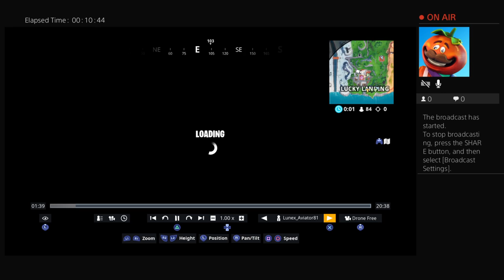GETTING VICTORY ROYAL UMBRELLA FOR FREE(LEGIT PROOF) DO OR DONT AT NO RISK (LEGIT I FREAKED OUT)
LEAVE A LIKE DOWN BELOW IF IT WORKED FOR YOU AND TURN THAT BELL ON IF WANTED TO SEE MORE GLITCHES LIKE THIS AND SMASH THAT SUB BUTTON IF ALSO WORKED FOR YOU (SO LEGIT I BLEW MY FRIEND EARS OFF)